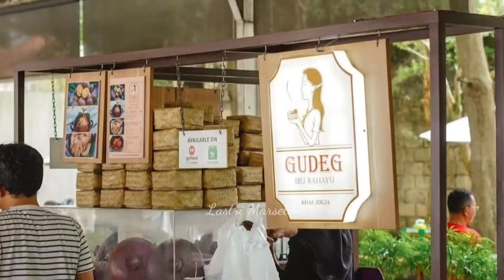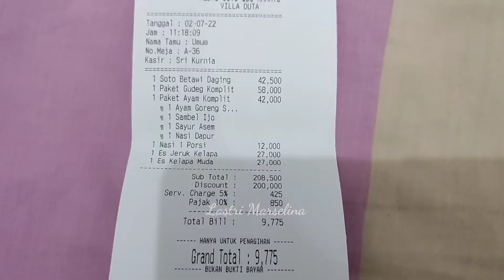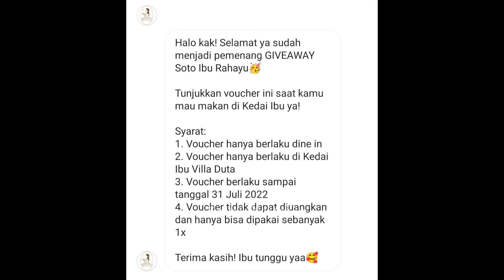MAKAN DI KEDAI SOTO IBU RAHAYU | REVIEW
Pada video kali ini, aku akan mereview sebuah family restaurant yang sudah tidak asing di telinga warga Bogor, yaitu Kedai Soto Ibu Rahayu yang berada di Vila Duta. Aku dan keluarga kecilku berkesempatan mencoba beberapa menu diantaranya Soto Betawi, Gudeg Komplit dan Paket Ayam Serundeng ditambah dua jenis minuman yaitu Es Kelapa Muda dan Es Kelapa Jeruk. Total makan bertiga kami menghabiskan Rp 200.000an, tapi hanya membayar Rp 10.000 saja loh. Kok bisa?? Simak videonya sampai akhir untuk tahu jawabannya, semoga videonya bermanfaat!

Buat teman-teman yang mau buat Soto Betawi, Gudeg Jogja dan Ayam Serundeng sendiri di rumah, berikut ini beberapa pilihan bumbu instan yang dijamin kelezatannya